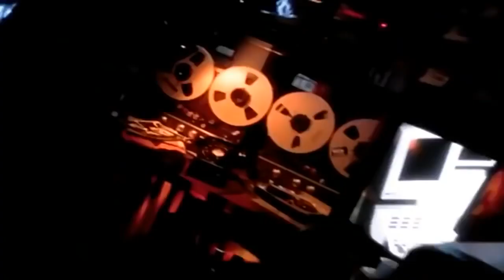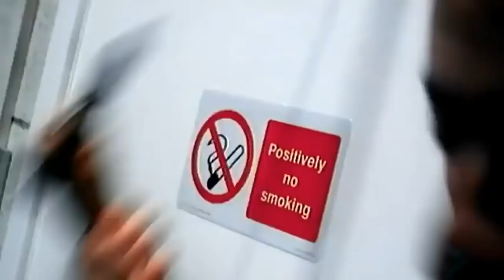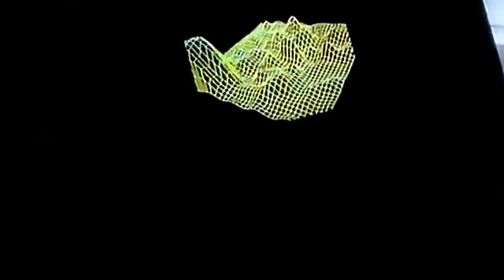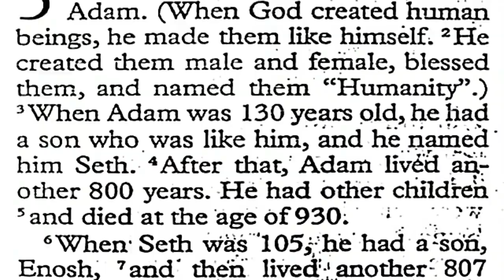Adam Clayton & Larry Mullen U2 Theme From Mission Impossible official video 1996